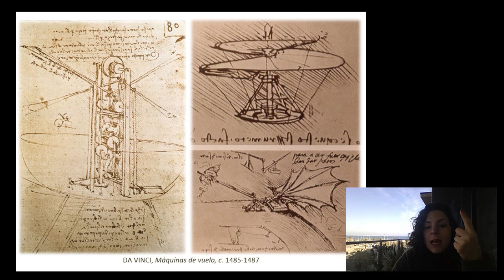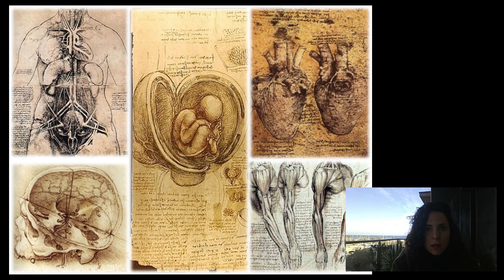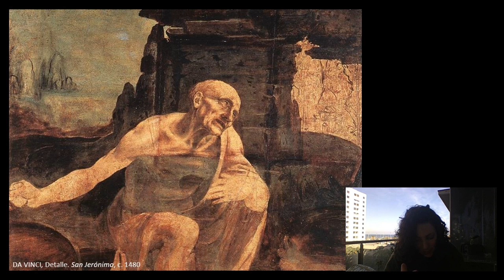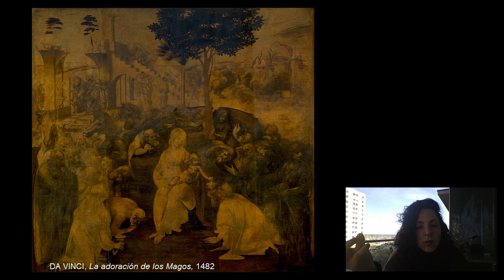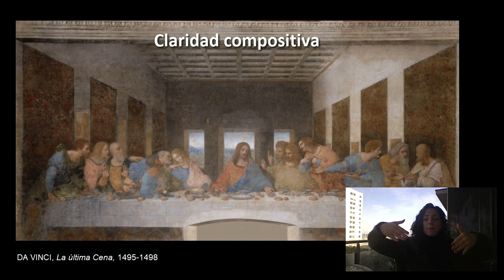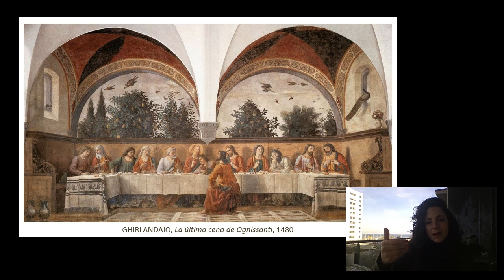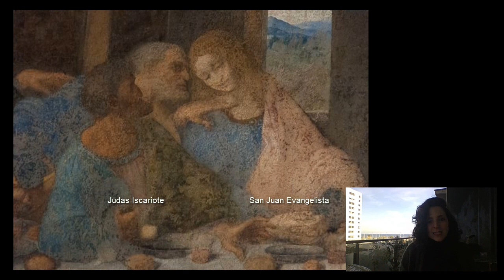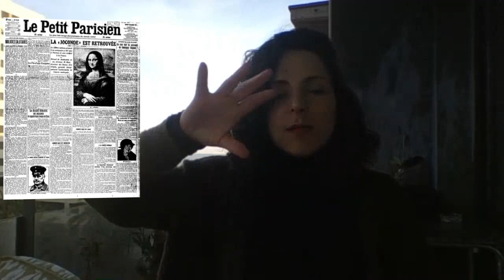Leonardo Da Vinci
Aquí encontrarás una breve explicación de la vida y la obra del pintor florentino, así como el desarrollo de sus obras más significativas, en el siguiente orden: Los cuadernos, La Última Cena (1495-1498), La Gioconda (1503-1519) y La Virgen de las Rocas (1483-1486).